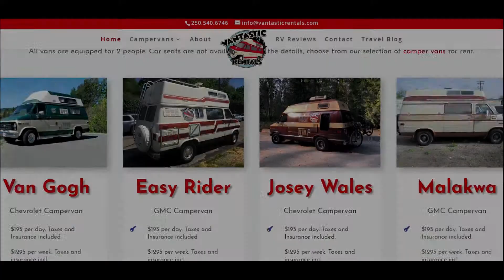Why use Vantastic Rentals for your next RV Rental?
RV Rentals have new options to pick up of your camper van in the Okanagan or Vancouver! This video tells the story of a satisfied Vantastic Rentals customer.